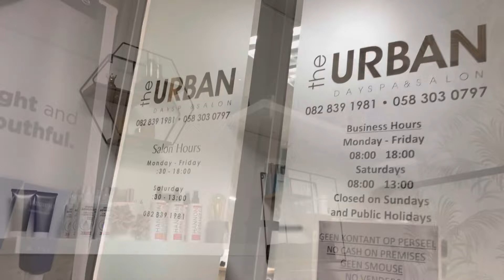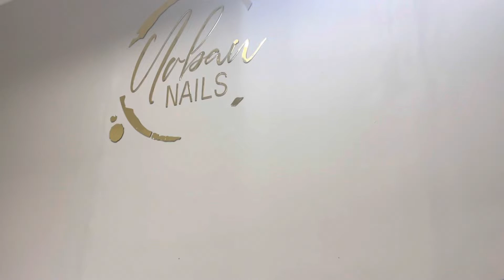vlog : Let’s go do nails hunnies 💅🏽| South African YouTuber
Hey hunnies!
Come with me to @urbandaymedispa4992 to do my nails 💅🏽 🥰